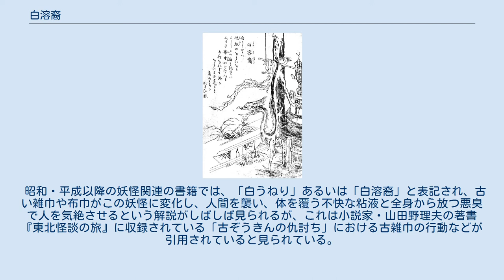白溶裔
鳥山石燕『百器徒然袋』より「白容裔」 水木しげるロードに設置されている「白うねり」のブロンズ像 白溶裔、白容裔、白うねり（しろうねり）は、鳥山石燕の妖怪画集『百器徒然袋』にある日本の妖怪。
 ぼろい布でできた竜のような姿で描かれ、「容裔」（ようえい）という熟語は「風でものがなびく様子」を示す。
石燕による解説文には「古きふきんの化けたるもの」とあり、古い布巾が化けたものとされる。
名称は吉田兼好の『徒然草』に登場する人物「しろうるり」をもじって名づけられたものであり、石燕の創作による妖怪であると考えられている。
石燕の「しろうねり」表記は絵では「白容裔」の文字が用いられているが、目次部分では「白溶」が使われている。
 昭和・平成以降の妖怪関連の書籍では、「白うねり」あるいは「白溶裔」と表記され、古い雑巾や布巾がこの妖怪に変化し、人間を襲い、体を覆う不快な粘液と全身から放つ悪臭で人を気絶させるという解説がしばしば見られるが、これは小説家・山田野理夫の著書『東北怪談の旅』に収録されている「古ぞうきんの仇討ち」における古雑巾の行動などが引用されていると見られている。
同書では岩手県の藩士を下女が殺して逃げようとしたところ、家の古雑巾が下女の顔に飛びつき、窒息死させたとある。